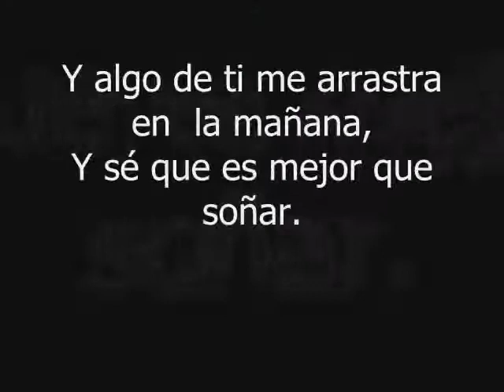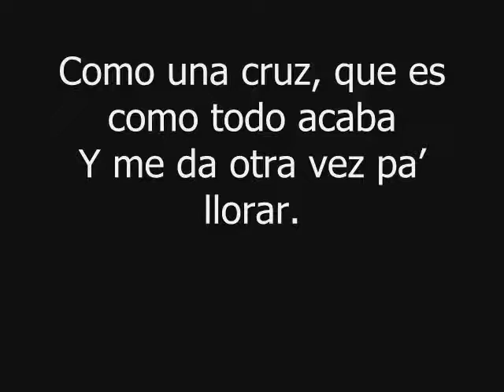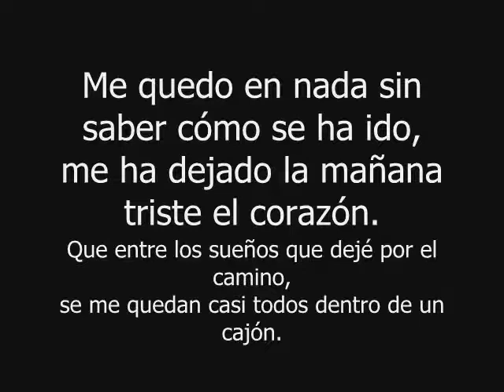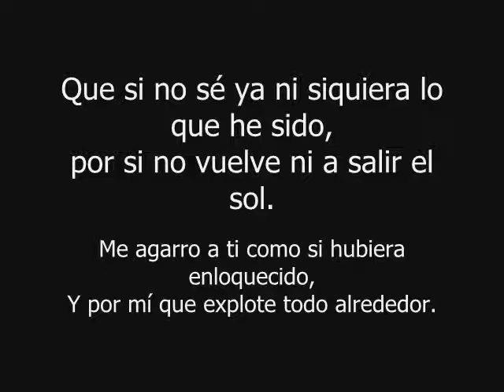II CONCURSO VIDEOCLIPS VIGOSÓNICO - 4 Notas - Gota de Mar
Vídeo participante no Concurso de Videoclips VigoSónico 2015 co grupo 4 Notas e o tema: Gota de mar.

Podes participara escollendo o gañador dándolle "Gústame este vídeo" e tamén